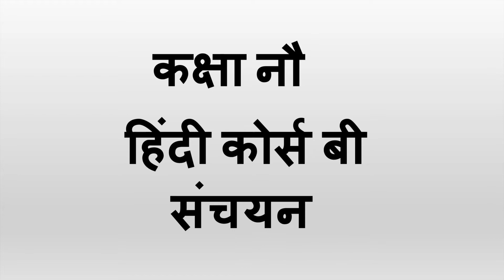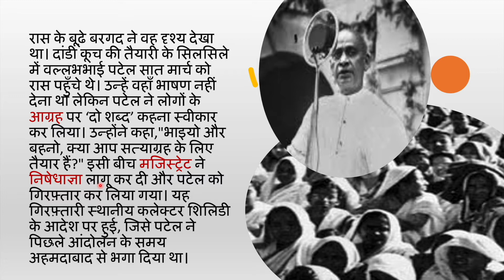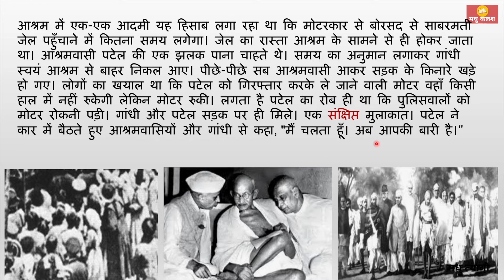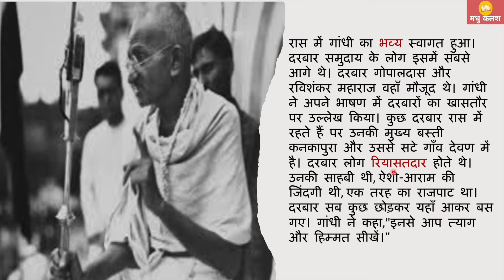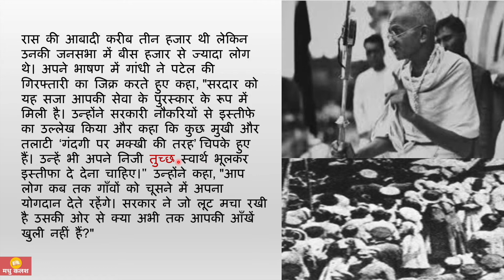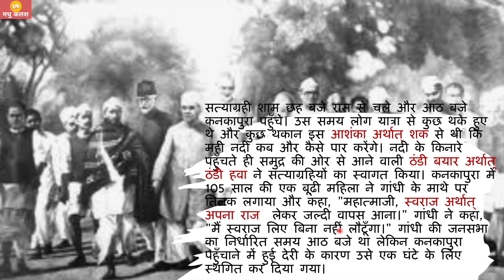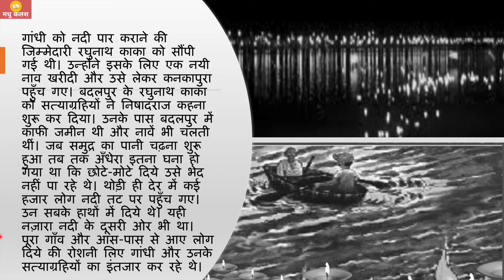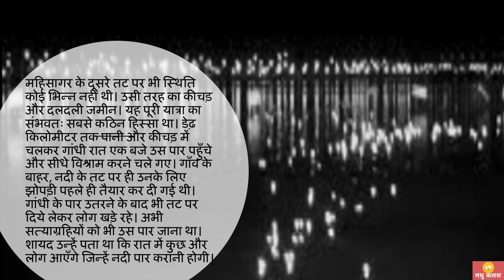Diye Jal Uthe | दिये जल उठे | cbse class 9 hindi Easy Explanation / summary sanchyan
इस चैनल पर आपको सी.बी.एस.ई. हिंदी कोर्स बी कक्षा नौ व दस के पाठ्यक्रम संबंधी विडियो  मिलेंगे  -
CLASS -10th

CBSE ,Hindi Course B  Syllabus  for classes 9th & 10th ( explanation, Summary & Notes), MCQ,